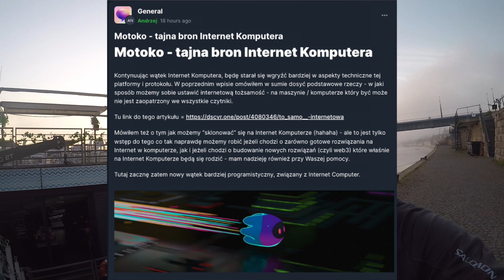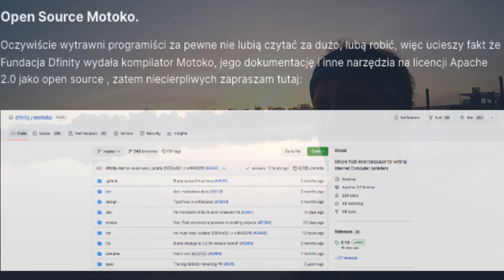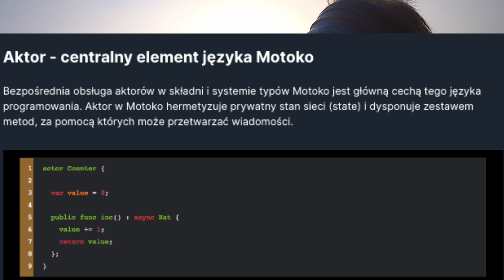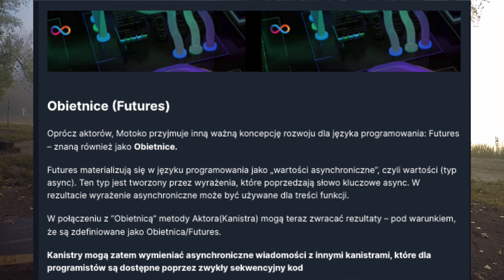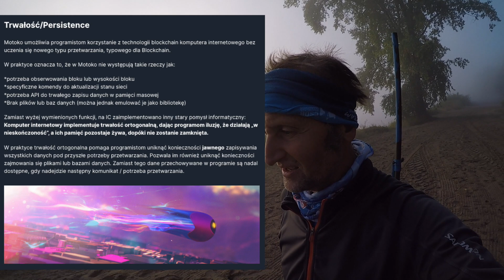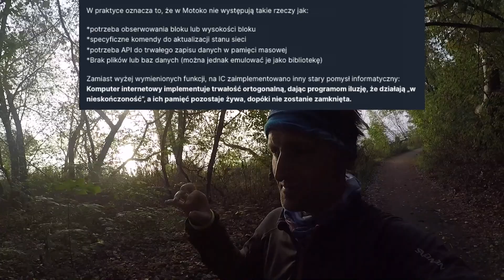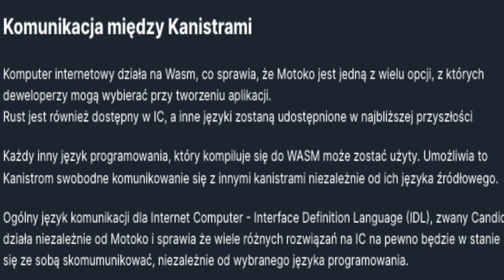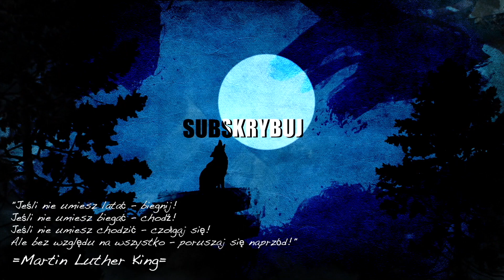🏗️ Internet Computer - budujemy WEB3 dzięki Motoko!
MOTOKO to język programowania zbudowany przez Dfinity specjalnie dla potrzeb Web3 i do wykorzystania na Internet Computer.
Czy dzięki temu z budujemy WEB3 szybciej za pomocą Motoko?

✔ Czy jest i jak działa Motoko opisałem tu (zostaw up-vote i komentarz - pomożesz :))
a ten film jest jedynie uzupełnieniem do artykułu